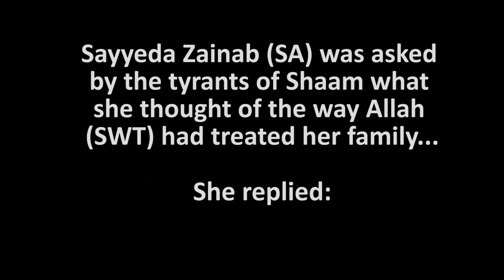Abbas Tejani - Through the eyes of Zainab (sa)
"Through the eyes of Zainab (sa)", an English poem written and performed by Dr Abbas Tejani